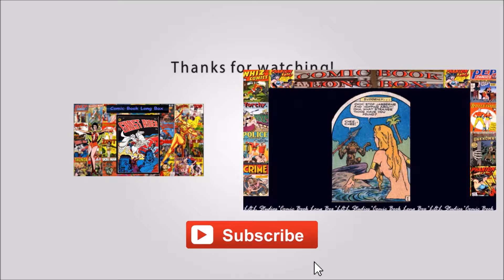The Human Bomb: "The Purple Ray",Police comics vol 1 #03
Roy Lincoln was originally a scientist working with his father on a special explosive chemical called "27-QRX." However, when Nazi spies invaded his lab and killed his father, he resorted to ingesting the chemical to prevent it from falling into their hands. As a result, Lincoln gained the ability to cause explosions in any object he came into contact with, particularly through his hands; the only way to control it was to always wear special asbestos gloves (which were subsequently retconned into "Fibro-wax" gloves after the human health hazards of asbestos were discovered). Donning a containment suit to prevent any accidental explosions, Lincoln became the "Human Bomb," removing his gloves only to expose his explosive powers against Nazi and Japanese enemies, as well as ordinary criminals. He later gained enough control over his powers to be able to remove the containment suit, though the gloves were always necessary.